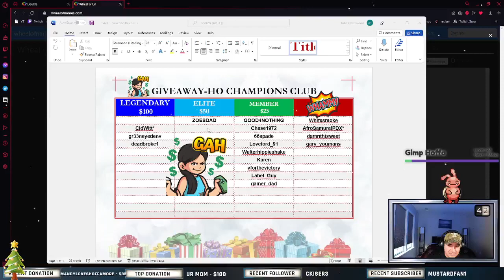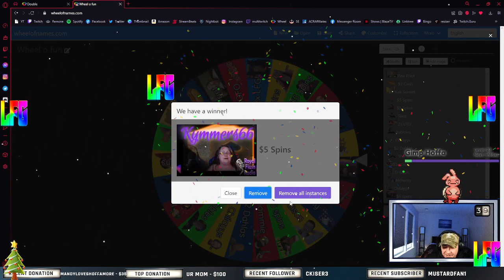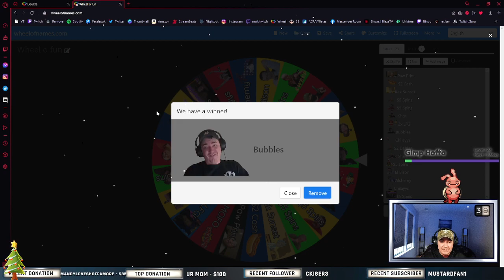💩 SHSH SHOW! 💀Back to Back Bubble WINS!!💀💩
SH!T SHOW SATURDAY.
We running Marbles and Poker Home Game. Slot Spins and Cash Giveaways
Lukbox city!